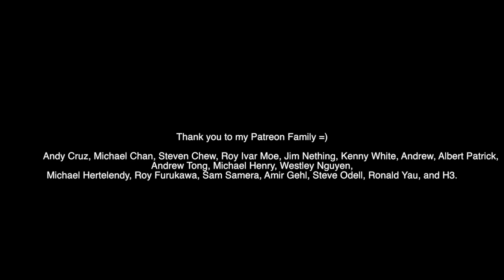Just Like Heaven by The Cure - Marie Digby Cover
Help me make videos by becoming one of my patrons

I've always loved this song by The Cure... One of my favorites.